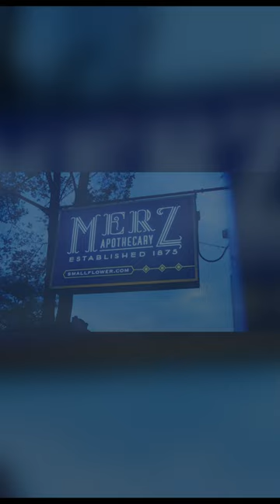Dana's Hydrating Skin Care Routine | Natural, Clean Skin Care Routine For Dry Skin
Soothe dry skin with hydrating, natural products from our modern apothecary. Join our store manager and skin care expert, Dana, as she walks you through her dry skin care routine. Her favorite products will add soothing oils and moisture to your skin for a more balanced complexion.

ABOUT SMALLFLOWER:
Our brick and mortar store, Merz Apothecary, was founded in 1875 as an independent pharmacy in the heart of Chicago's Lincoln Square neighborhood. We're known for our selection of imported and hard-to-find European remedies, herbs, soaps, niche fragrances, skincare and men's grooming items.

Today, Smallflower is the online extension of Merz Apothecary. When you choose Smallflower, you gain access to our unique history and years of dedicated health and wellness expertise, no matter where you are.

We're proud to carry an assortment of products that help customers around the world feel their best — physically, mentally, and emotionally.